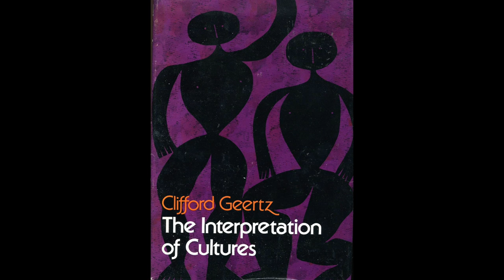Clifford Geertz – Thick Description: Toward an Interpretive Theory of Culture (1973) – §1–4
Chapter 1 of The Interpretation of Cultures: Selected Essays (1973).

0:08 I
5:58 II
19:48 III
28:21 IV

Featuring Sussanne Langer, E. B. Tylor, Clyde Kluckhohn, Weber, B. F. Skinner, Gilbert Ryle, Ward Goodenough, Beethoven, Stephen Tyler, Husserl, Wittengstein, Westermarck, Stanley Cavell, James Joyce, Lévi-Strauss, Ibn Khaldun, Margaret Mead, Flaubert, Malinowski.

‘Finding our feet, an unnerving business which never more than distantly succeeds, is what ethnographic research consists of as a personal experience; trying to formulate the basis on which one imagines, always excessively, one has found them is what anthropological writing consists of as a scientific endeavor.’